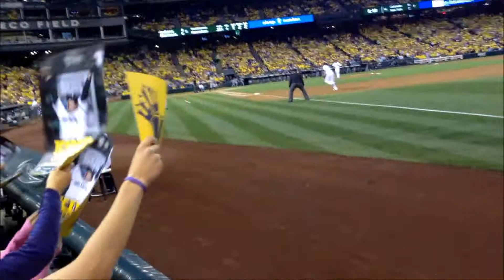Felix Hernandez strikes out two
Indians vs. Mariners 8/21/2012